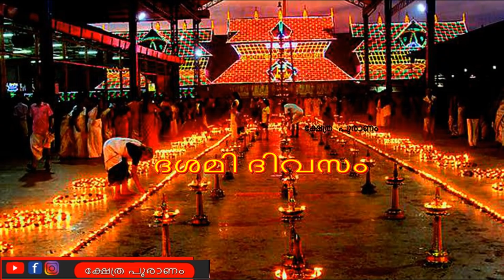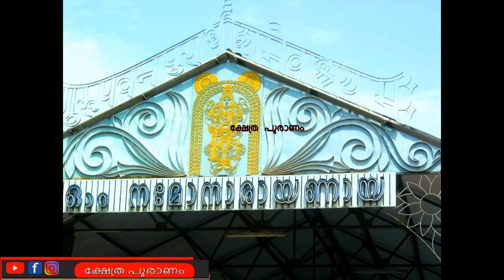ഏകാദശി വ്രതം എടുക്കുമ്പോൾ ഈ കാര്യം ചെയ്യാതിരിക്കാൻ ശ്രമിക്കുക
Guruvayur Temple is a Hindu temple dedicated to the Lord Guruvayurappan (four-armed form of the Lord Vishnu),Under the Administration of Guruvayur Devaswom, located in the town of Guruvayur in Kerala, India. It is one of the most important places of worship for Hindus in Kerala and is often referred to as Bhuloka Vaikunta (Holy Abode of Vishnu on Earth).

The presiding deity of the Guruvayur Temple is Guruvayurappan . The central icon is a four-armed standing Vishnu carrying the conch Panchajanya, the discus Sudarshana Chakra, the mace Kaumodaki, and a lotus with a Holy basil garland. This image represents the majestic form of Vishnu as revealed to Krishna's parents Vasudeva and Devaki around the time of Krishna's birth. Worship proceeds according to routines laid down by Adi Shankara and later written formally in the Tantric way, the inter-religious spiritual movement that arose in medieval India, by Chennas Narayanan Nambudiri . The Chennas Nambudiris are the hereditary tantris (high priest) of the Guruvayur Temple.

The temple is managed by Guruvayur Devaswom under the control of the Government of Kerala. The main festivals of this temple are the 10-day festival in the Malayalam month of Kumbham starting with flag hoisting on Pooyam star,[5] Shri Krishna Janmashtami (Birthday of Lord Krishna) in the month of Chingam,[6] Ekadasi (11th day) in the shukla paksha (bright fortnight) in the month of Vrischikam, popularly called as Guruvayur Ekadasi and Vishu on the first day of the month of Medam, once a harvest festival.[6] The temple's sub-deities are Ganapathi, Ayyappan and Bhagavathi, and there are two sub-temples each, one for Ganapathi and the other for Nagadevata nearby the temple. One of its replica temples is Uttara Guruvayurappan Temple located at Mayur Vihar in Delhi. The temple is dedicated to Shri Krishna, who is worshipped as Guruvayurappan, the deity of the famous Shri Krishna Temple in Guruvayur Town in the state of Kerala. This temple is most revered by the Malayalis and Tamilians.
According to legend, Janamejaya conducted a sacrifice to destroy all the snakes of the world including Takshaka, who was the cause of his father Parikshit's death. Hundreds of thousands of snakes fell into the sacrificial fire and were killed, but the sacrifice was stopped by a Brahmin called Astika, before Takshaka was killed.

Since Janamejaya was responsible for the death of millions of snakes, he was afflicted with leprosy. He lost all hope of a cure. One day Sage Atreya  came before Janamejaya and told him to take refuge under the feet of Krishna at Guruvayur. Atreya told him that in the temple at Guruvayur the effulgence of Shri Hari is at its best and Vishnu showers his blessings on all devotees. He immediately rushed there and spent the next ten months worshipping the god of Guruvayur. At the end of ten months, he returned home healthy and took the astrologer to task for making a false prediction. The astrologer told him that he would find the mark of a snakebite on his left leg. He had escaped death only because he was at that time in a temple where Anantha  was present and Anantha was the brother to the God at Guruvayur where he had finished worshipping.

The king then decided to build a full-fledged temple at Guruvayur. In time, this temple came to be downgraded and reduced to poverty during the days when Kerala was ruled by the Perumals. The Perumal rulers were mostly Shaivites and did not extend their patronage to Vaishnavite shrines. The Shiva temple at Mammiyur received their patronage and with the shift of royal patronage, the worshippers also moved to the Shiva temple. The Guruvayur temple was thus reduced to utmost poverty. However, one day, a holy man went to the Mammiyur temple for food and hospitality for the night. Though the temple was affluent, the temple authorities pretended they had nothing and scornfully directed him to the neighbouring Guruvayur temple. When the holy man entered the precincts of that temple, he was courteously received by a Brahmin boy and sumptuously fed. The holy man was very much pleased and he pronounced a blessing. According to the legend, Mammiyur Siva temple began to decline, and the fortunes of Guruvayur Vishnu temple progressed from strength to strength.[9]
The Vrishchika Ekadasi  is called as Guruvayur Ekadasi in Guruvayur, Kerala. This falls in the Mandala season. The Navami (9th day) and Dasami (10th day) are also very important. Ekadasi Vilakku starts a month before the Ekadasi day as offering by different persons, families and organisations. After the temple is open on this day for Nirmalya darshan (3 a.m.), it is closed only at 9.00 am on Dwadasi Day (12th day). On Dwadasi day there is a custom of offering a token amount called Dwadasi Panam in Koothambalam.On Ekadasi after night pooja the famous Ekadasi Vilakku.